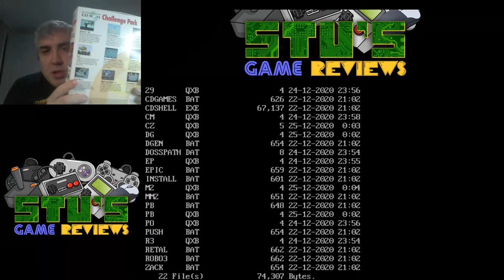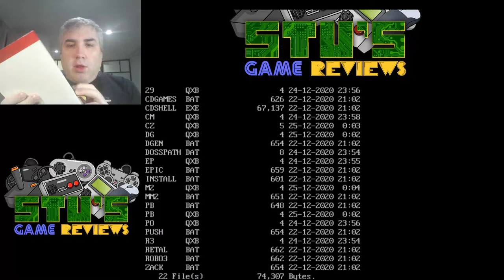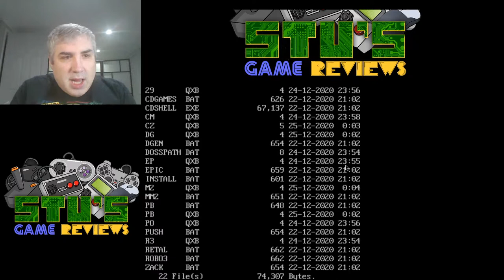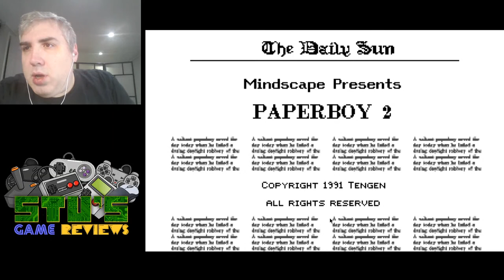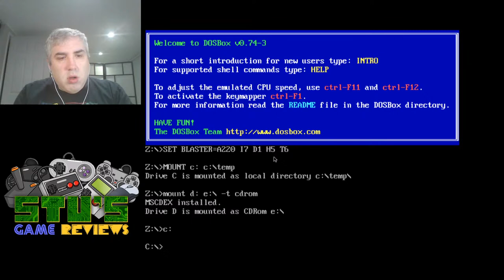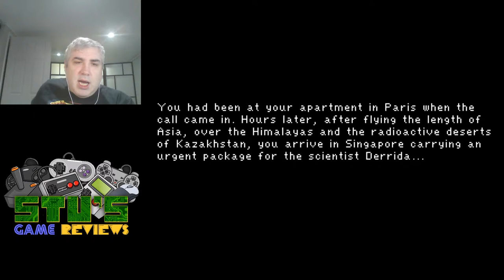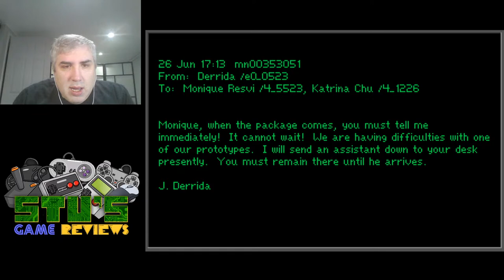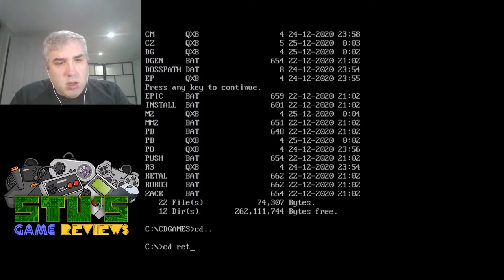The Software Toolworks CD-ROM Challenge Pack (DOS, 1993) - Let's Play!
This is what I would call "Shovelware" - a bunch of games put onto a CD-ROM to take advantage of the space on the CD in the most barebones way. The compilation claims to be worth over $300 - let's check it out and see for ourselves. The games are Robocop 3D, F-29 Retaliator, Push-Over, EPIC, Paperboy 2, Might & Magic II, D/Generation, Contraption Zack, and The Chessmaster 2100.